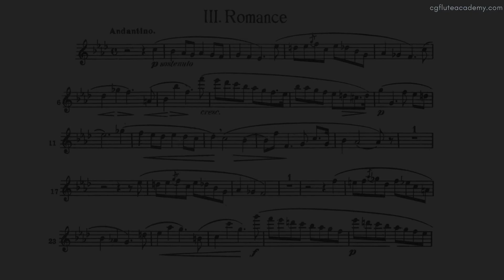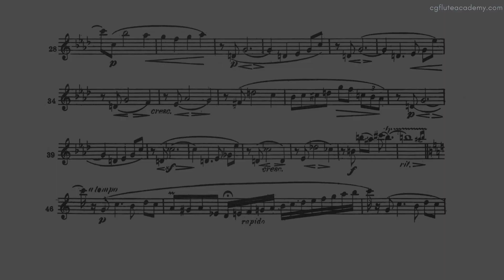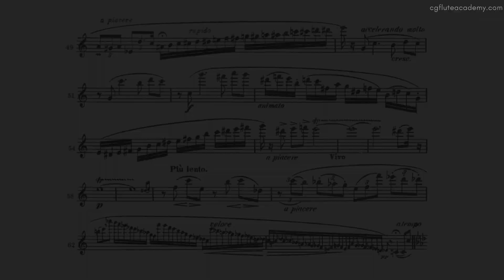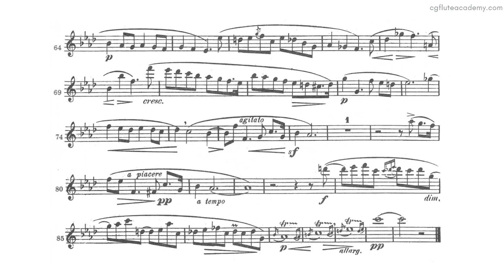Widor - Suite, Op. 34 III. Romance ♩=66 (Very Slow) Piano Accompaniment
ABRSM Flute Grade 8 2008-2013 & from 2022
ABRSM Diploma LRSM: full
Trinity LTCL: full